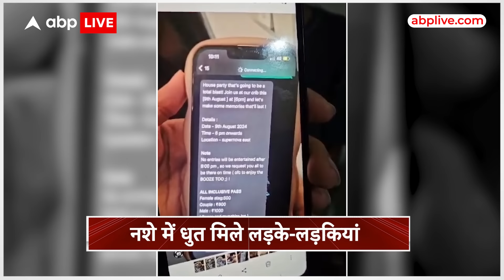Noida Rave Party: सुपरनोवा में रेव पार्टी में पुलिस ने मारा छापा, नशे में धुत मिले लड़के-लड़कियां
नजरे झुकाए…चेहरा छुपाए….ये वो युवा हैं…जिनको नशे की लत ने बिगाड़ दिया है…आज इन्हें अपनी पहचान उजागर होने का डर इसलिए सता रहा है….क्योंकि रेप पार्टी में छापेमारी के दौरान इन्हें पकड़ा गया है…दरअसल नोएडा की फेमस सुपरनोवा बिल्डिंग में रेव पार्टी चल रही थी..तभी पुलिस की एंट्री होती है…और वो हैरान रह जाती है…पुलिस का छापा पड़ते ही युवाओं के होश फाख्ता हो गए..कुछ रुमाल से चेहरा ढकते नजर आए..तो कुछ का चेहरा शर्म से झुक गया….बताया जा रहा है कि लड़के लड़कियां नशे में धुत थे,.किसी को कुछ होश ही नहीं था…रेजिडेंट्स का आरोप हैं लड़के लड़कियां कर ड्रग और शराब पार्टी रहे थे..छात्रों ने 19वें फ्लोर से नशे में बोतलें भी फेंकी..